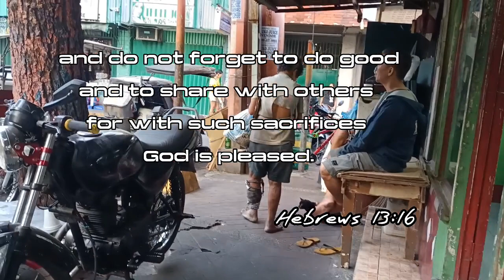DALAWANG MAGKAIBANG TAO IISA ANG ISTADO | tagalog English subtitle